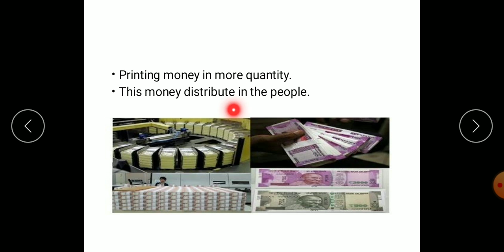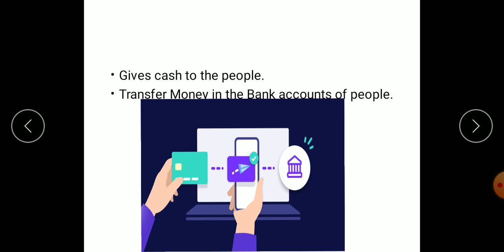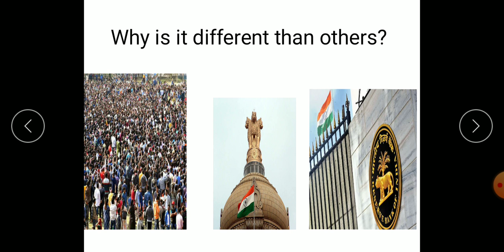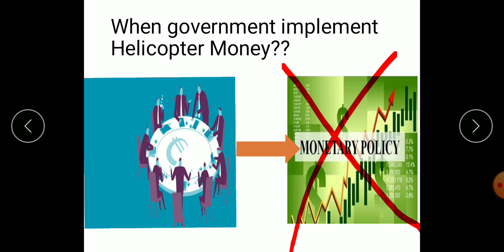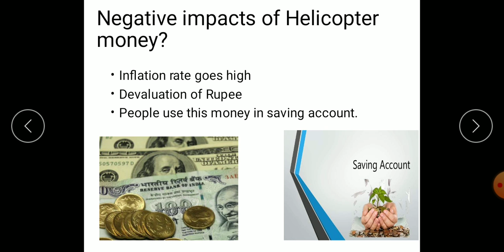Helicopter Money in Corona Outbreaks-English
You will get all the information about What is Helicopter money? Why is it in news? How is it works? Which are the negative impacts of Helicopter money?